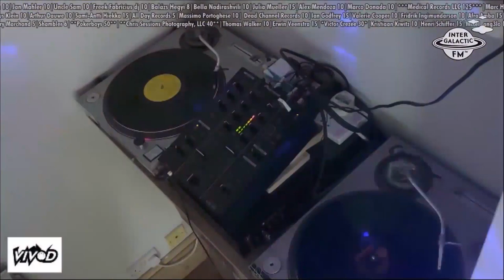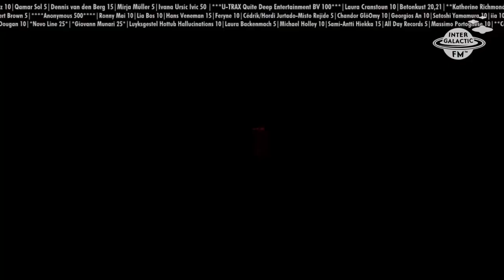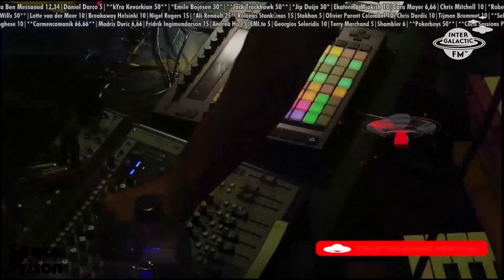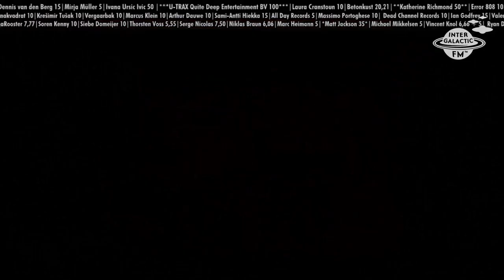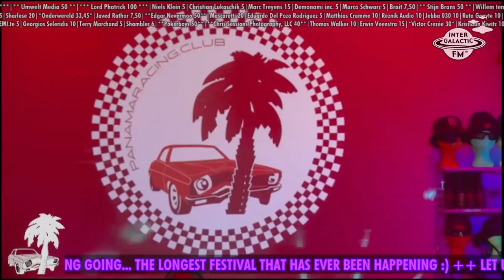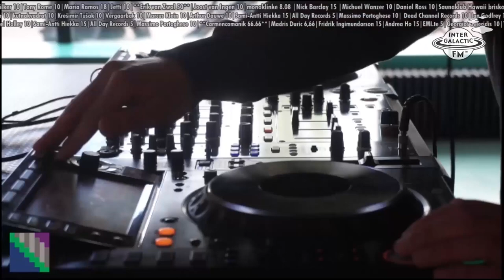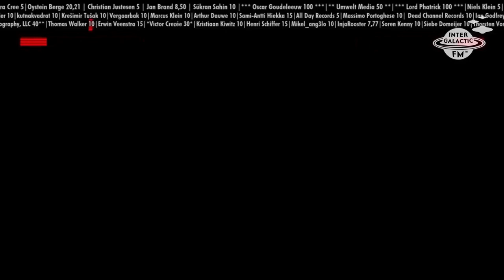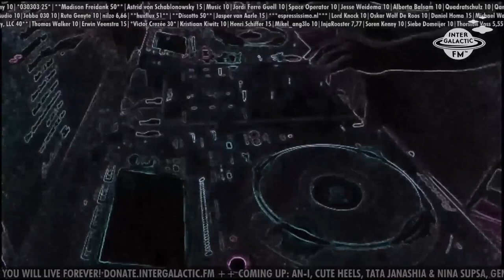The 2021 Intergalactic FM Streaming Festival Pt. 15/23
Part 15 of the 2021 Intergalactic FM Streaming Festival broadcast.
Feat: Ali Renault, Alberta Balsam (Clone), Tommy Walker III (Space Prison), Raphael Kosmos (Radio Laude, Späti), Adrian Marth, ST-F, Betonkust, Mad Miran, Mick Wills, Tata Janashia & Ninasupsa (Mutant Radio).
MC: I-F

File has been edited due to copyright censorship.
Festival Page: fest2021.hott.mx

Never a Dull Day and Supercool Goodies!